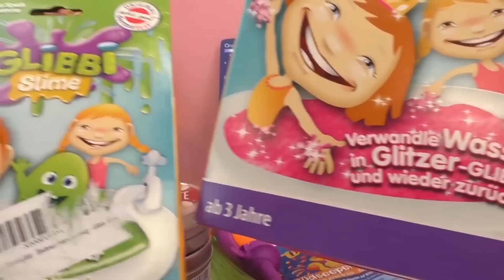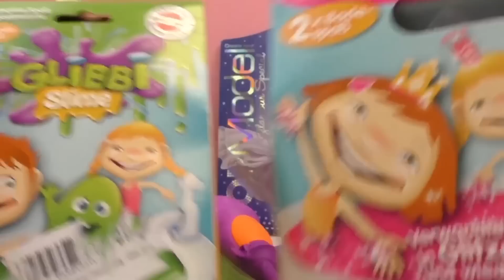Resumen Mejores 12 juguetes de 2015